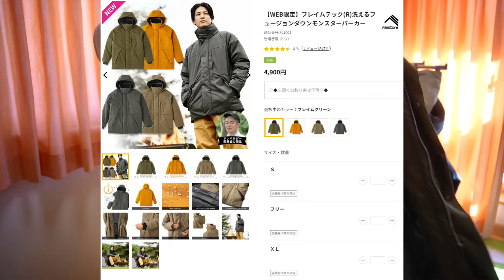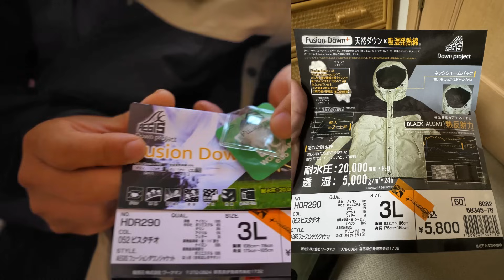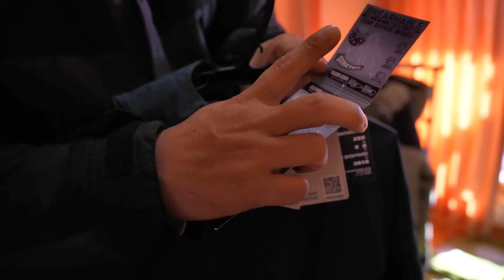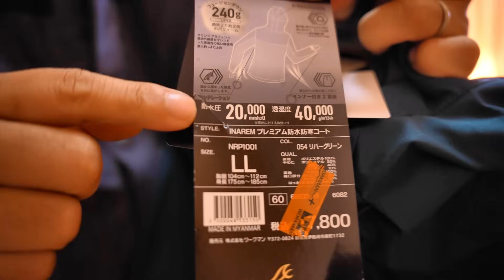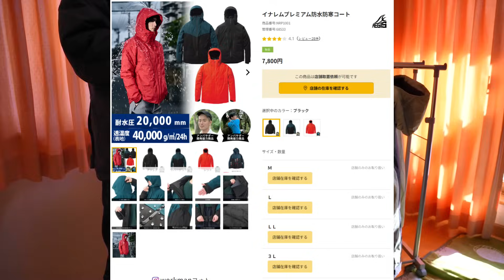2023秋冬最新 ワークマン史上最強スペックダウン遂に発売！知られざる狙い目ダウンはコレ！【イナレム防水防寒コートvsイージスフュージョンダウンvs モンスターパーカーvsゴアテックス】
キャンプやアウトドアに超役立つワークマンの新商品イナレム防水防寒コートが史上最強スペックとて2023年も超話題！
アウターとして超優秀な耐水性と透湿度に加え、強力な防寒性能などワークマンらしい高い機能性を持たせたうえで、買いやすい価格を実現したまさにコスパの塊の最強ダウンでした。

イージスフュージョンダウンジャケットやモンスターパーカーを愛用している私が正直なところを比較してみました。

《　目次　》
0:00　はじめに
1:38　愛用ダウン①モンスターパーカー
3:43　愛用ダウン②イージスダウンジャケット
9:13　史上最強スペックダウン遂に登場！
14:18　史上最強スペックダウンの正直なトコロ
20:29　あなたにおすすめのワークマンダウンは…
24:58　まとめ